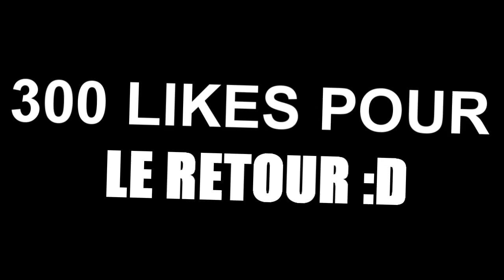J'ai trouvé le MEILLEUR fruit de BLOX PIECE ! #9 (Roblox)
9éme vidéo sur Blox Piece roblox fr en roleplay adapté one piece rp  likez pour la suite en faite c'est du one piece roblox mdr
Si vous voulez la suivre nous sommes tout les soirs sur twitch
Si vous souhaitez rejoindre et avoir des fruits sur blox piece

✎ 38200 ✎